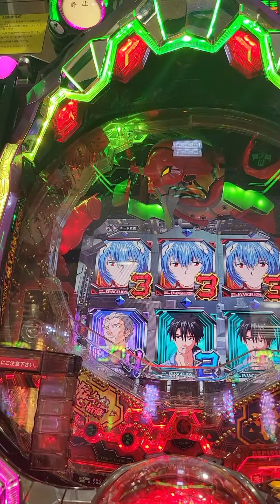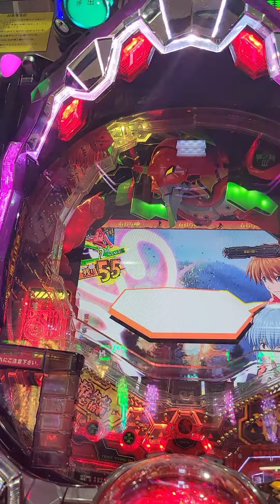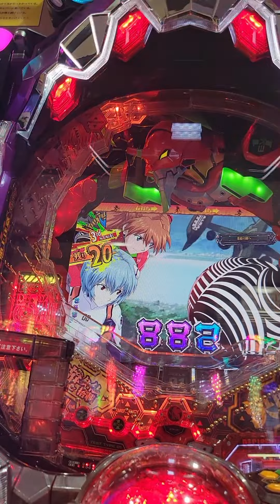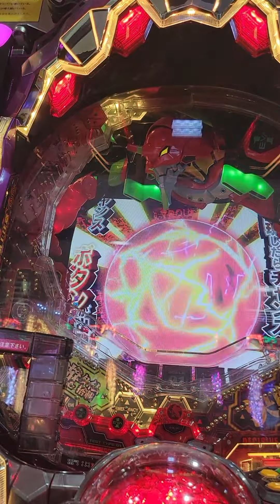Pachinko #56 Neon Genesis Evangelion - NgDinhNha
パチンコ #56 新世紀エヴァンゲリオン - NgDinhNha